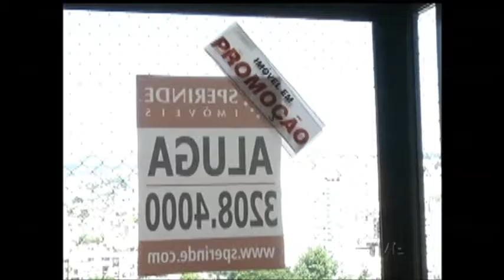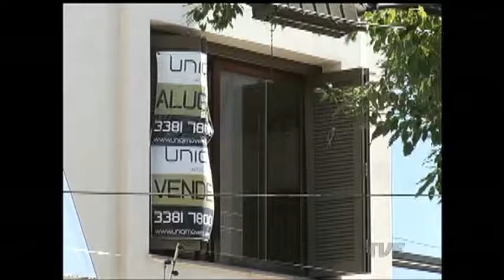O liquida porto alegre também terá adesão de algumas imobiliárias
Esta é uma das várias promoções ocorrendo atualmente no mercado de locações. Com a retração da economia, a oferta aumenta. Quem está procurando imóvel para alugar tem a chance de fechar um bom negócio.